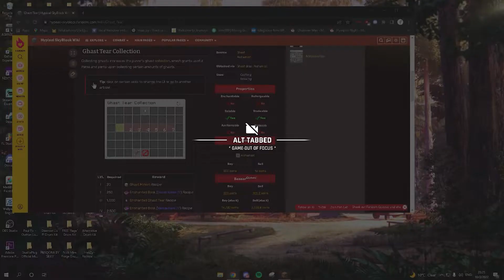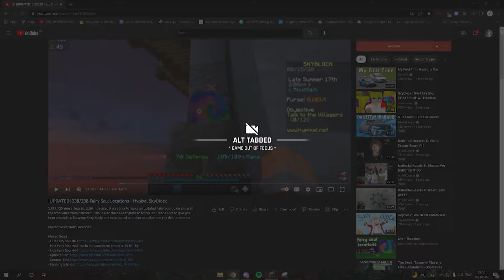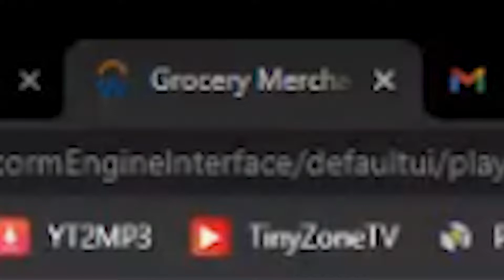Losing my mind on Hypixel Skyblock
i probably do need help.